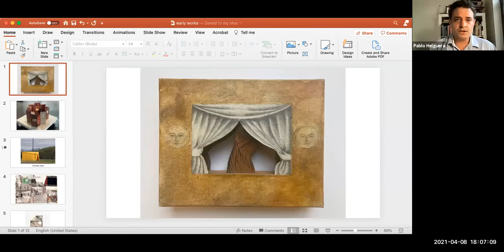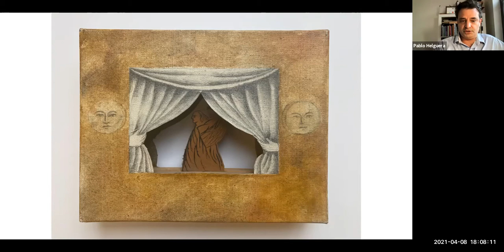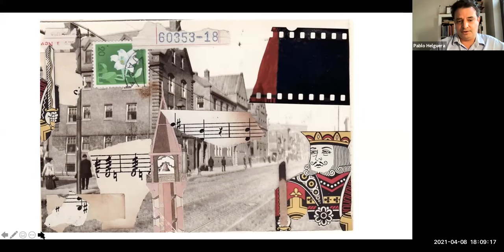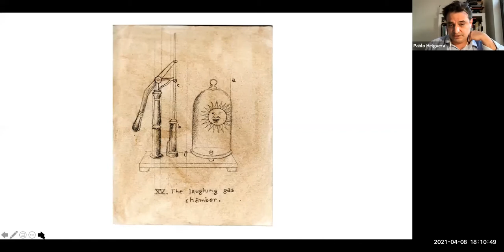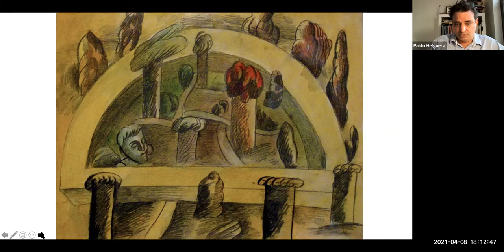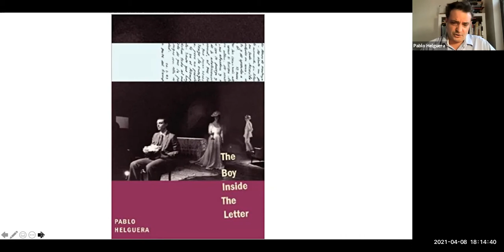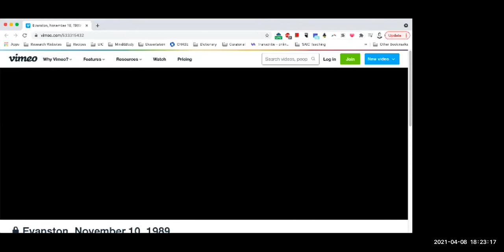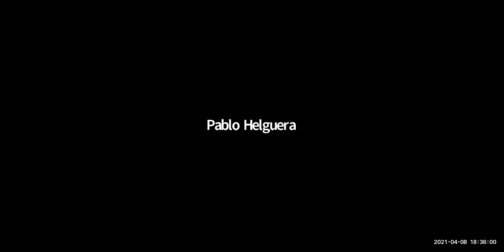Pablo Helguera: Unrequited (Chicago works) in conversation with Daniel R. Quiles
Mexican artist Pablo Helguera presents two works connected to his relationship with Chicago, where he lived for a formative decade attending art school and initiating his artistic career. He will launch his video work Evanston: 1989 and will read from his 2008 novel The Boy Inside the Letter, based on his art school diaries and documenting his first years as an immigrant and a young artist on the verge of early adulthood. Pablo Helguera will be in conversation with Daniel R. Quiles, an art critic and associate professor of art history, theory and criticism at the School of the Art Institute of Chicago.

All of DePaul Art Museum's winter 2021 programs are generously supported by The Andy Warhol Foundation for the Visual Arts.